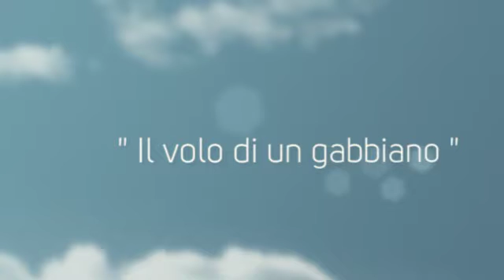NAVIGARE - Ermelinda Tagliapietra